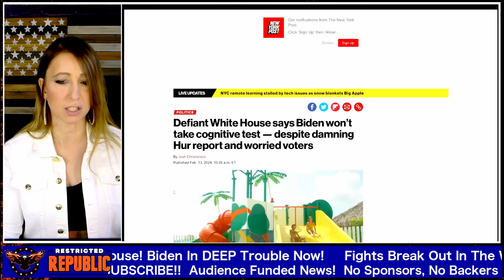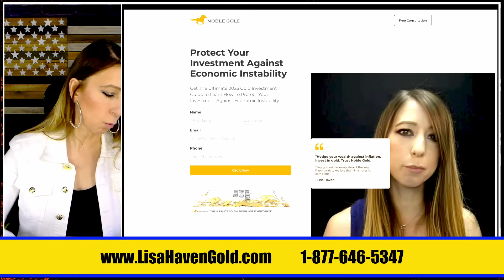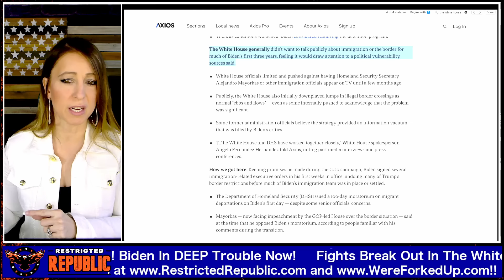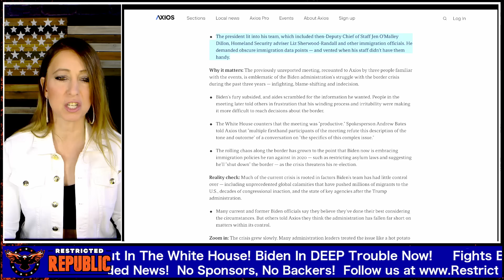Fights Break Out In The White House! Biden Raging and Scared!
(Note- there's always a risk of investment and there's no guarantee of any kind)